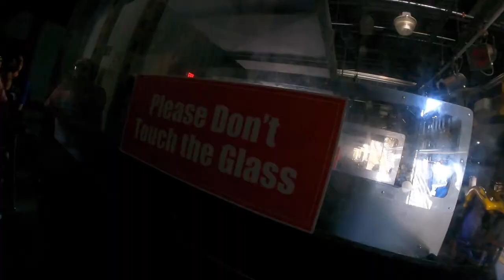six flags Sunday trip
a fun little day at six flags